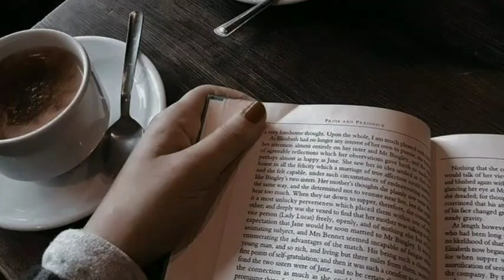HENRY SLEEPING ON THE SOFA WITH AMELIA !!! the absolute ruler eps 10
title: The Ultimate Ruler
Synopsis: The fact that life is merciless, brutal and unfair, is instilled in the minds of nearly all humans as they experience the irregular paths and enemies that life throws at them as they grow up.

There is ambition, there is hope for a comfortable life, there is the possibility of reaching new heights. But all falter at one hiccup on the unbroken path to our basic instinct for success.

The surrogate wife of a billionaire.
 Life can be unfair to some people and therefore, to get out of it all one needs is luck and some unfading qualities that will set them apart from the rest.

Karina, a charismatic figure, bold yet innocent, and very beautiful. But all his good qualities, fate was against him from the very beginning of his life. He lost his mother at an early stage in his life and was about to see his father marry another woman, who happened to have a daughter of her own.

Growing up in the family, he had to endure the hostility of his stepmother and stepsisters. At the age of nine, he was accused of an offense which he did not commit and that was the reason why he would be sent to a village to live and that too, with distant relatives.

While growing up in the village, he was ridiculed by the children for being a rejected child without parents and that left a huge mark on our protagonist's psyche. He lived in the village for almost a decade, meanwhile, his heart was filled with negativity.
The fact that life is merciless, brutal and unfair, is implanted in the minds of nearly all humans as they experience the irregular paths and enemies that life throws at them as they grow up.

please support so that okebis becomes even better in the future.
Sorry if there are mistakes and shortcomings in this video.
please give good criticism and suggestions so that we can be even better ^_^
If you have any questions, please write them in the comments ^_^
Enjoy the delicious content dishes and thank you for the support ^_^